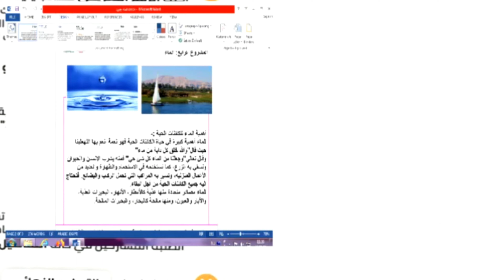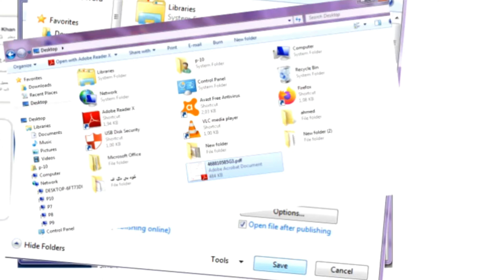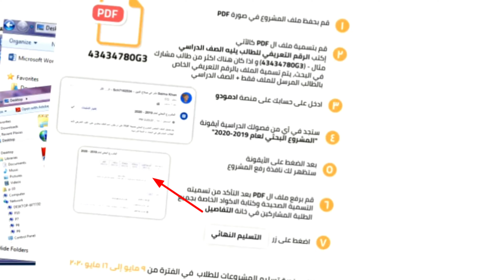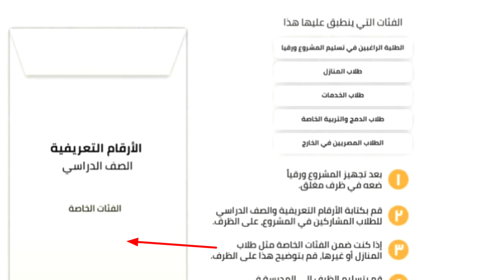طريقة تسليم البحث .. شرح مبسط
طريقة تسليم المشروعات البحثية لجميع الصفوف من الثالث الابتدائي و حتى الثالث الاعدادي
يبدأ الرفع على منصة ادمودو أو الاستلام بالمدرسة من يوم ٩ مايو ..
شاهد .. ناقش .. إحجز مكانًا في المستقبل